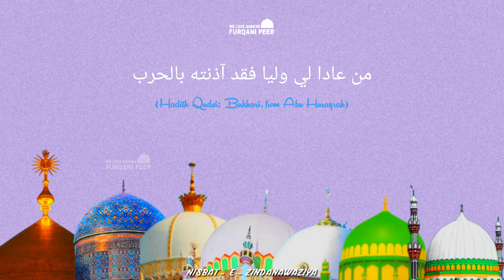𝑱𝒐 𝑴𝒆𝒓𝒆 𝑾𝒂𝒍𝒊 𝑺𝒆 𝑫𝒖𝒔𝒉𝒎𝒂𝒏𝒊 𝑲𝒂𝒓𝒆𝒈𝒂 𝑼𝒔𝒌𝒆 𝑳𝒊𝒚𝒆 𝑨𝒊𝒍𝒂𝒏𝒆 𝑱𝒂𝒏𝒈 | 𝑭𝒂𝒓𝒎𝒂𝒏 𝒆 𝒊𝒍𝒂𝒂𝒉𝒊 | 𝑱𝒖𝒎𝒎𝒂 𝑴𝒖𝒃𝒂𝒓𝒂𝒌 𝑽𝒊𝒅𝒆𝒐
JAZAKALLAH | Shukriya❤️

ME

ON

‎@SFP CREATION